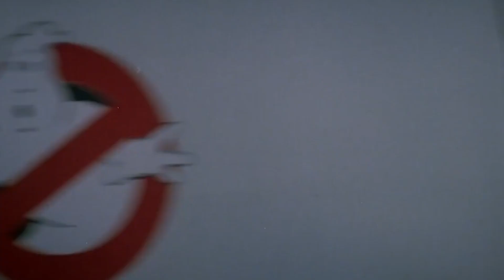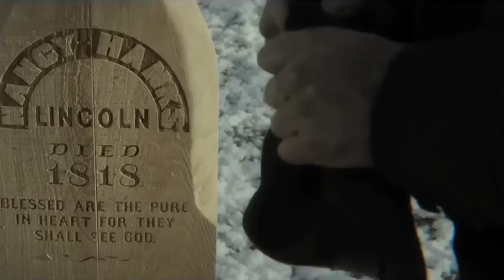Is Steve Martin the BEST Comedy Actor of the 80's?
Justin Nate and Elvin discuss this weeks 80's round up movie Dirty Rotten Scoundrels on Popcorn Chicken.